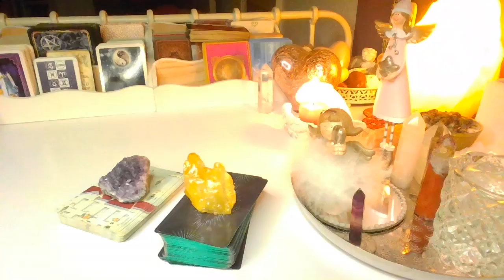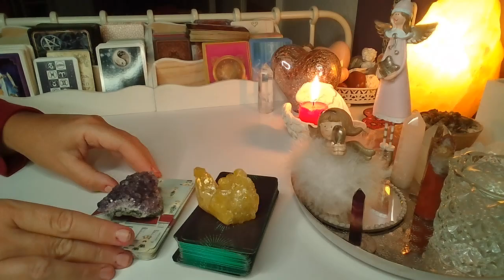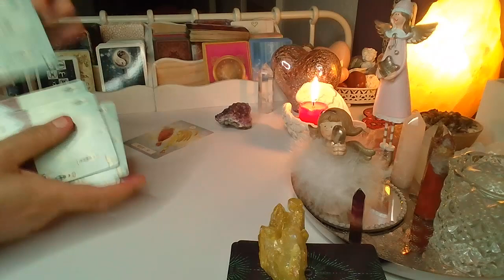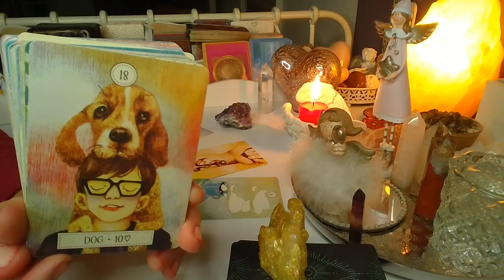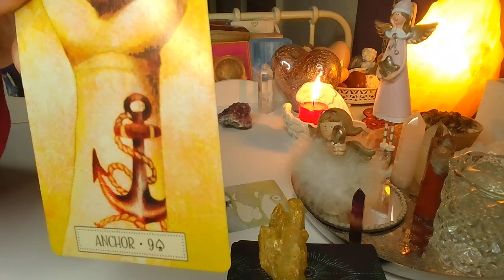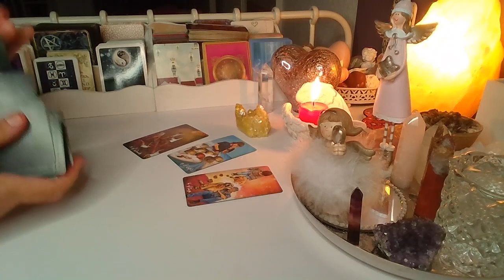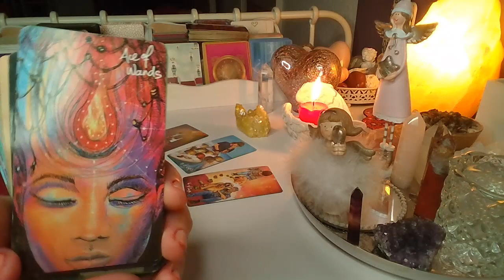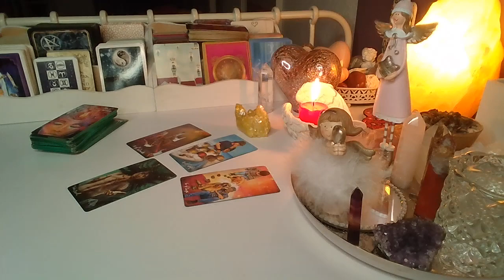ORAKEL ❤️ CO CZUJE ON/ONA?❤️wybierz grupe❤️ Karty LENORMANDA+TAROTA❤️ wrozby porady magia ❤️